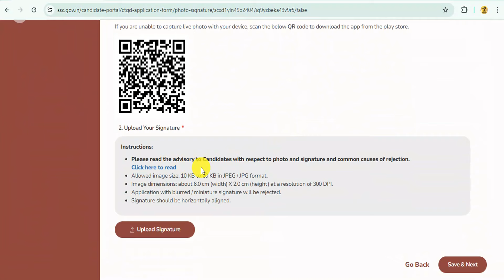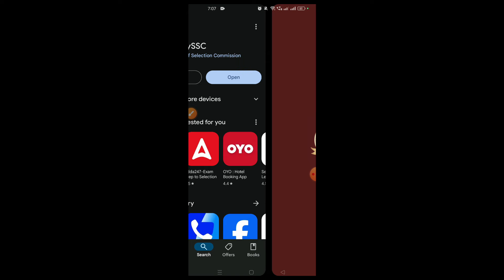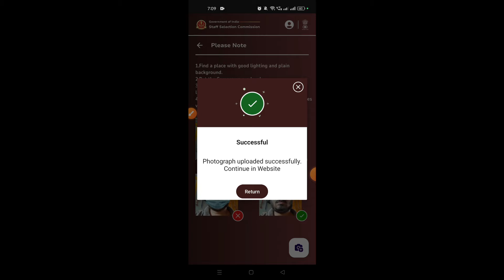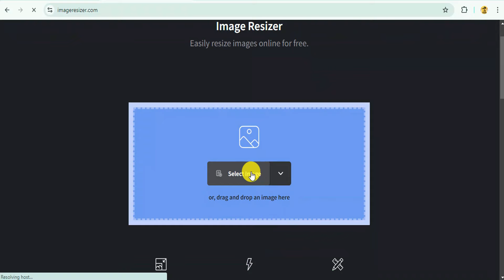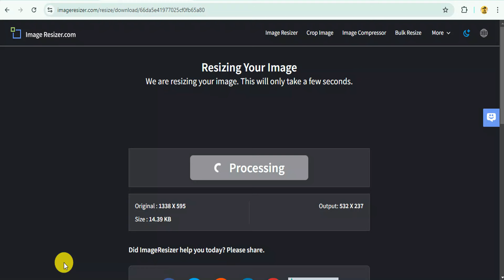ssc gd live photo upload kaise kare | ssc gd live photo upload problem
👉 📣About this video- ssc gd live photo upload kaise kare
Playlist You May Like
►►Topics Covered in the Video◄◄
ssc gd live photo upload
ssc gd live photo kaise karen upload
ssc gd how to upload photo and signature
ssc gd form me live photo kaise upload kare
ssc gd photo live update
ssc gd photo upload problem
ssc gd photo correction
ssc gd photo and signature size 2024
how to upload photo and signature in ssc gd form
ssc gd photo upload details
ssc gd live form kaise bhare
ssc gd live photo upload kaise kare
ssc gd live photo upload problem